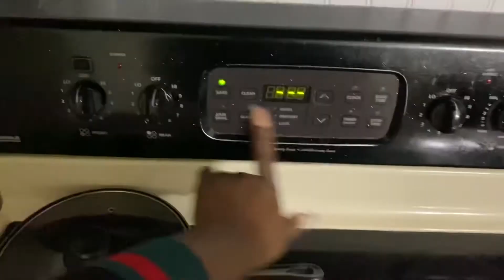COOKING W/ ME | VLOGMAS DAY 1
HAIR SPECS💇🏾‍♀️
Lengths: 20 closure 22” 24” 26” 28”
Texture: loose wave

Age:20
Birthday: Sept. 4th
ECPI University - medical careers institute
Nursing Student